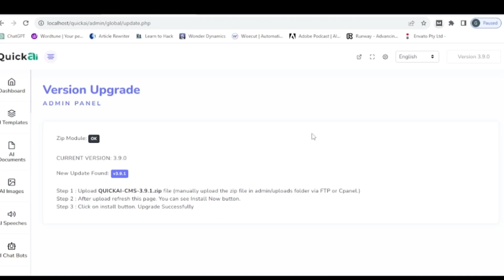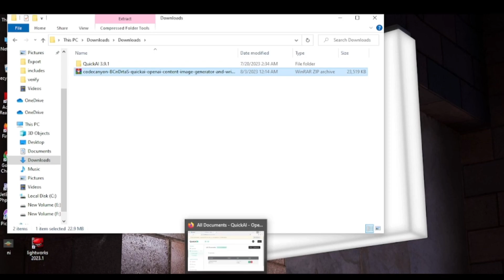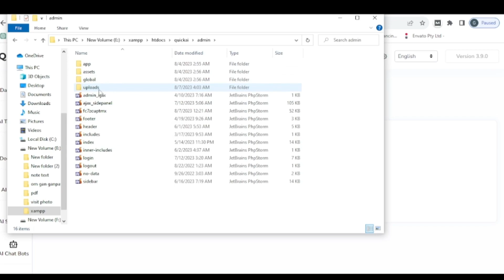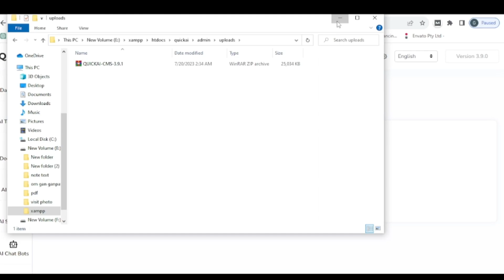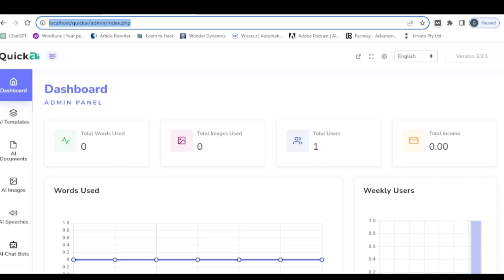How To Update QuickAI - OpenAI Content & Image Generator and Writing Assistant (SaaS)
How to Update QuickAI
Step 1:- Go to Cpanel Filemanager public_html/admin/uploads
Step 2:- Upload here QUICKAI-CMS-VERSION.zip file via FTP or Cpanel.
Step 3:- After uploading is completed, Go to admin - update page.
Step 4:- Click on the install button and wait for completion.
Step 5:- Done.